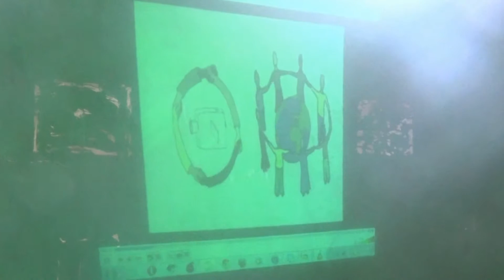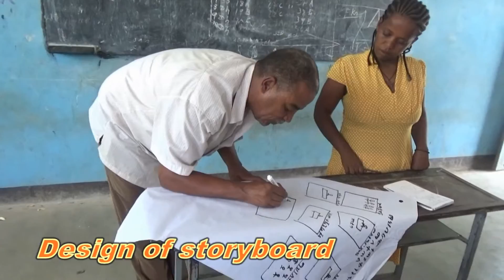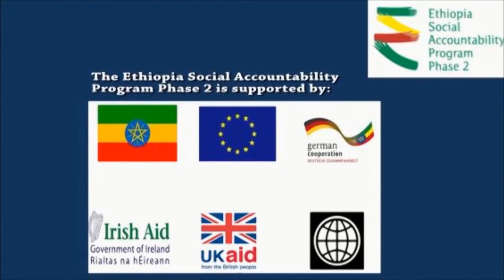RTG PV training for community@Metehara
This video shows the participatory video training organised by Redeem the Generation for the community of Metehara in Oromia. This video is produced by Redeem the Generation.